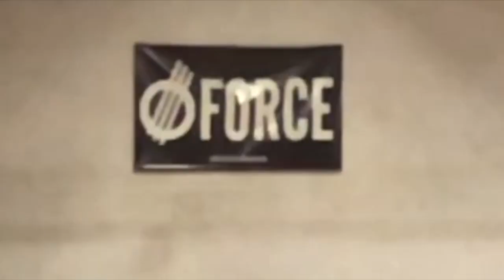2020 YOUTUBE SKATE PART - Alex Buening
Hey everyone!  Long time, no post.  I was going through my camera roll on my phone and thought I should make a little edit from these clips.  Sorry it's nothing new but at least it's all put together for your enjoyment.  Hope you dig it.  I do plan on making new videos in the future.